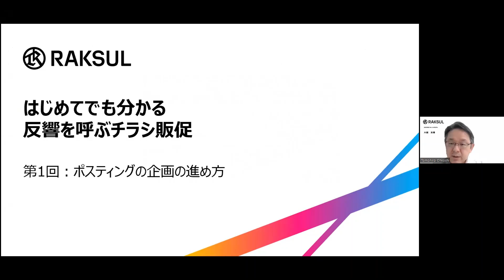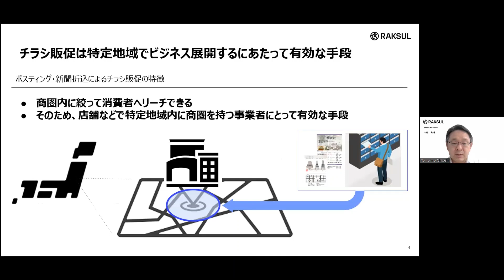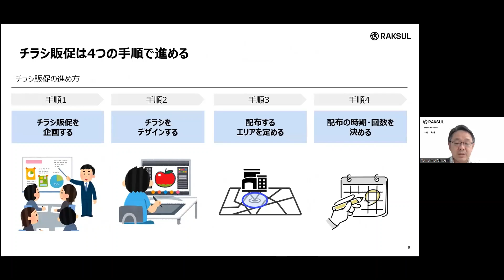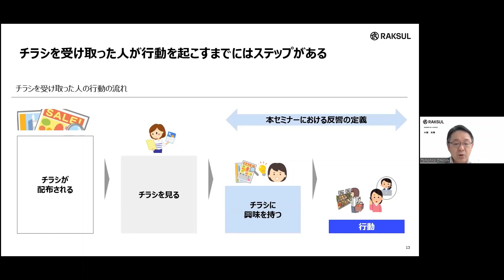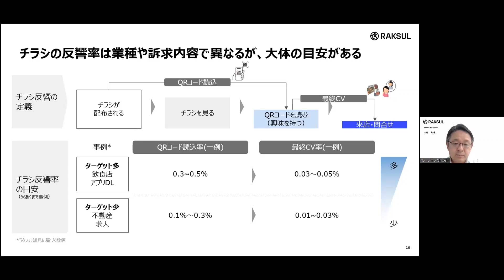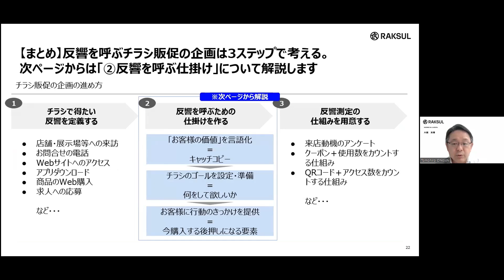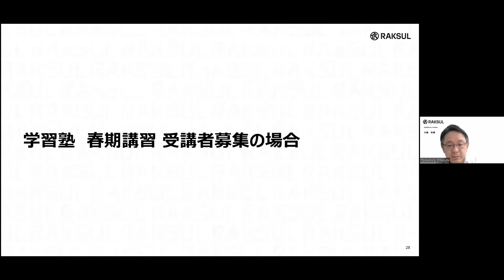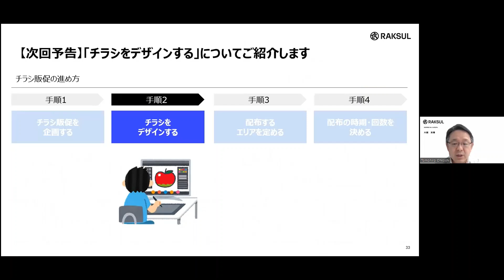はじめてでも分かる、反響を呼ぶチラシ販促セミナー「第1回：ポスティングの企画の進め方」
店舗集客や求人募集など、エリアで事業を運営する方向けにチラシ販促のHow toが分かるセミナー動画を全3回で公開しています。
第1回：ポスティングの企画の進め方

この動画はチラシを配布した後の反響が返ってくるまでの流れや、それらを踏まえた店舗集客・求人募集などの目的にあわせた企画の進め方について解説しています。
皆さまの事業成長のお役に立てたら嬉しいです。

①オープニング 00:00
②チラシ販促について 00:56
③チラシ販促の手順 02:02
④反響の考え方 02:43
⑤反響の目安 04:30
⑥企画の進め方 05:43
⑦実例による企画の解説
　【求人】介護施設 送迎職員募集の場合 08:41
　【店舗集客】飲食店 新規開業の場合 09:44
　【募集】学習塾 春期講習 受講者募集の場合 10:53
　【オンライン集客】ネットスーパー ご利用エリア拡大の場合 11:42
⑧次回予告・エンディング 12:28

動画をご覧いただき、チラシ販促にご興味を持たれた方はこの機会に、ぜひお試しください。

ご相談などもお気軽にお問合せください。

今後の参考のために、動画の感想、アンケートへのご回答もお待ちしております。

・割引額10,000円
・30,000円以上のご注文に限り有効
・1回のみご利用可能